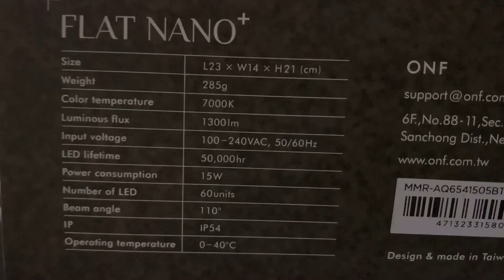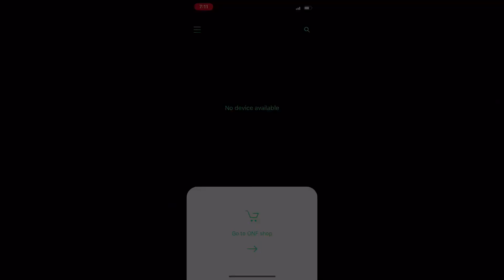Unboxing ONF flat nano+ | DOOA 13L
Acuario: NV 25x25x22H - 6mm estilo DOOA
Lámpara: ONF Flat Nano - 15w, 1300 lm
Filtración: Azoo mignon 150
Hardscape: piedra Seiryu
Lista de plantas: H. Micrantemoides, Utricularia, Eleocharis Sp. mini

ONF flat nano+